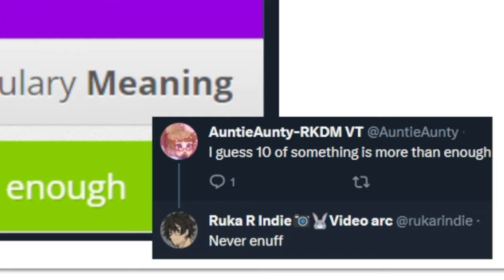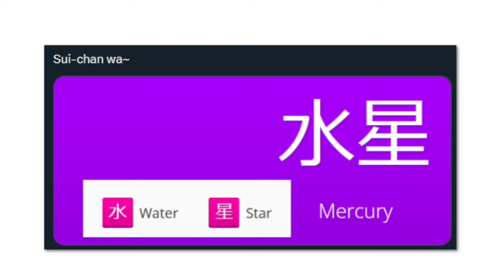Learning Japanese Never Stops | 日本語学習は決して止まらない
What's your favorite kanji?

===About Me===
Hi! My name's Ruka, just a regular guy doing regular things.
I tried saving this channel, but screw it we ball and do everything here.
Dedicated channels for other gaming and vlogs exist, so please check those out.

► Glare
► Evil
► Notlikethis
► Smug
► Shock
► Pondering
► Perfect
► Cultured
► joeyChin
► yuruHYPE
► LULdog

===Rules for Travelers===
► Be respectful to others in the chat
► Keep off-topic conversations to a minimum
► Please do not spoil anything in the game either outright or hinting. It spoils my experience and yours
► Please chat and have fun!

Now you know the rules, and so do I~